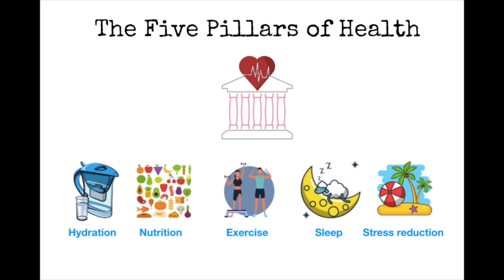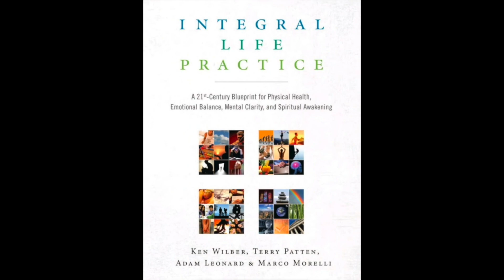Integral Life Practice: The Body Module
A dialogue about the Body Module of Integral Life Practice.